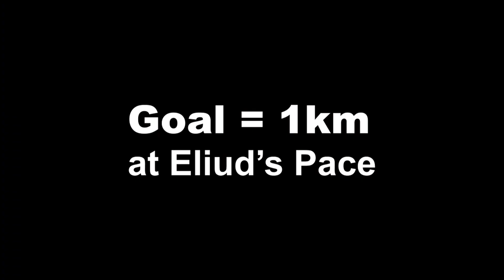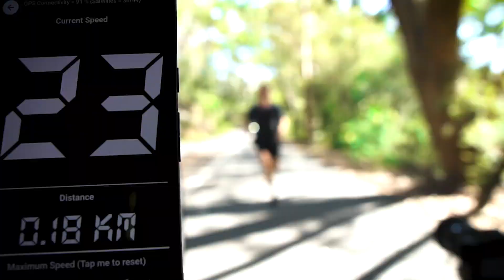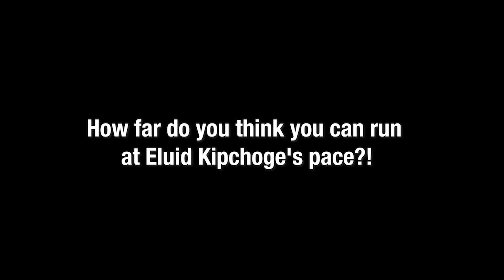I tried Running World Record Marathon Pace! - how fast is it really?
I tried Running Eliud Kipchoge's Sub 2 Hour Marathon Pace... How far could you do?

Each Fortnight I challenge myself to a new sport or fitness adventure...

So you don't miss out on the next challenge! ;)

► CHAPTERS:
0:00 - Intro
0:45 - Logistics
1:20 - Attempt 1
2:35 - Debrief 1
3:10 - Kipchoge Comparison
3:32 - Attempt 2
3:58 - Debrief 2